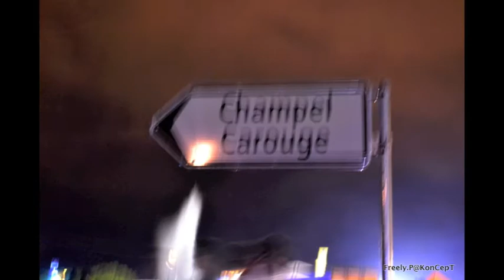LaKe PaRaDe 2012 GE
Fun Souvenirs